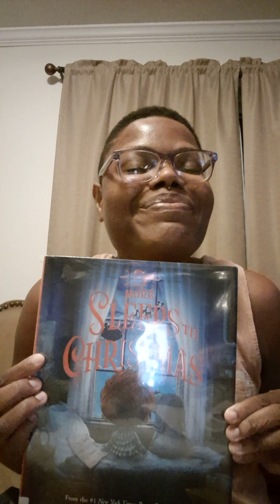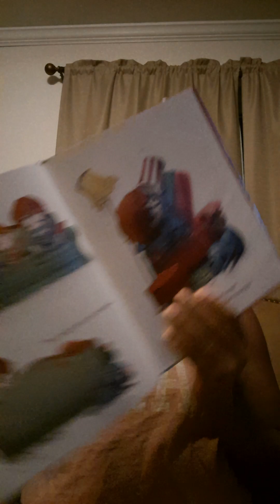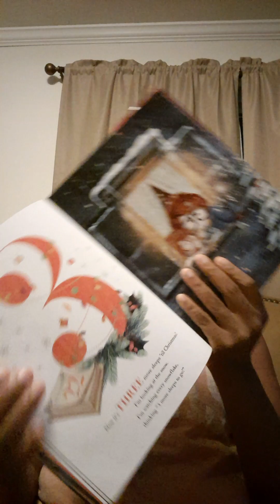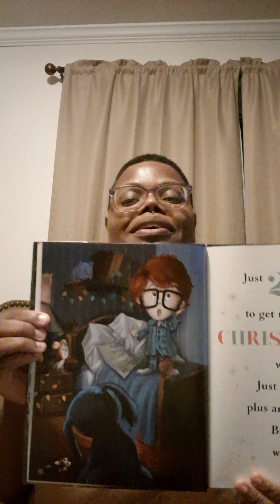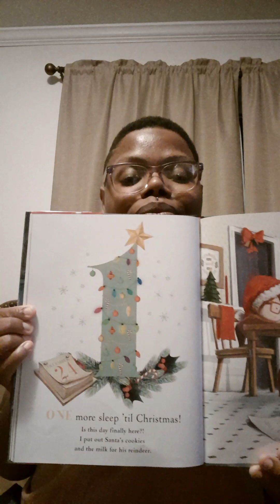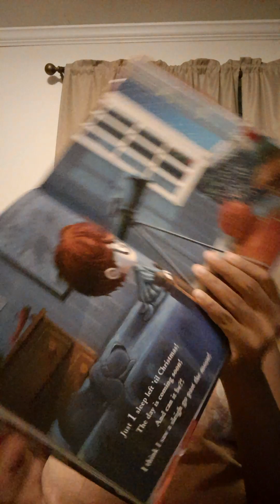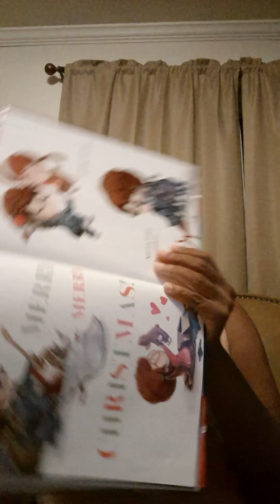Ms. Nicole reads aloud 5 MORE SLEEPS 'TIL CHRISTMAS 🤶